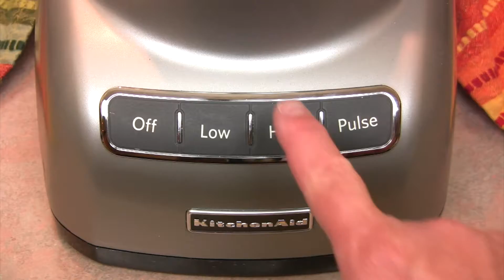One Pot Cooking for Men: Homemade Peanut Butter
Heavenly homemade peanut butter is perfect slathered on soft bread or toasted golden brown under the broiler, homemade tastes best and saves you money.